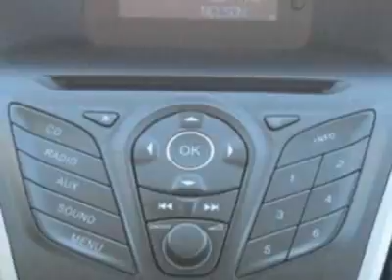2012 Ford Focus SE Hatchback - Nicholasville, KY